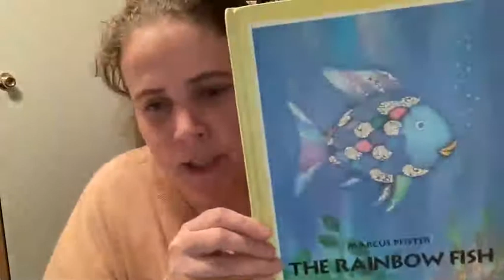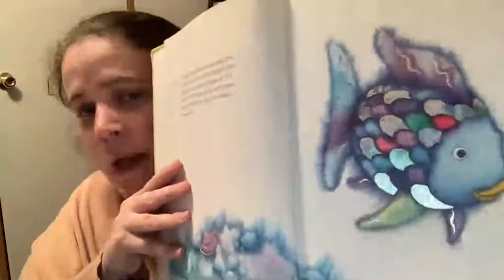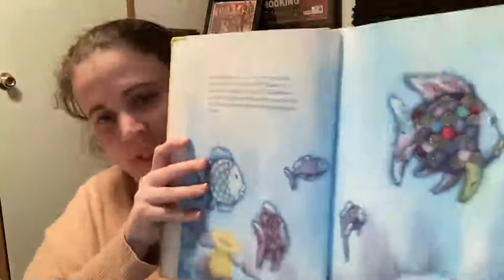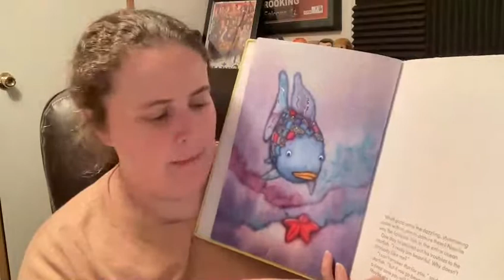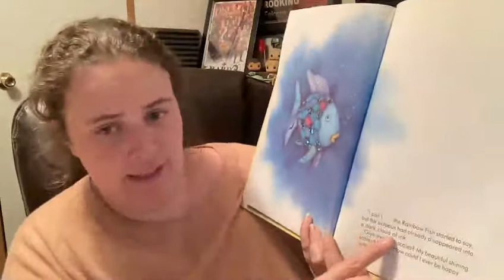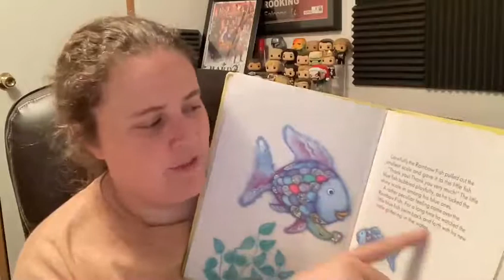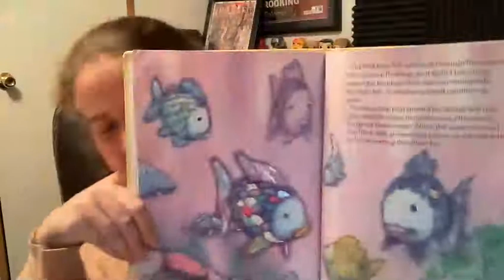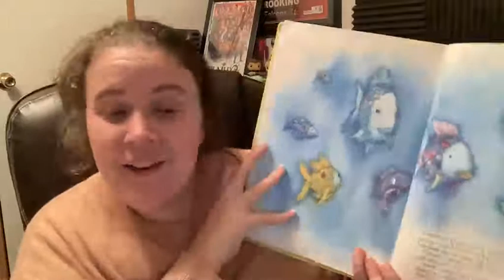The Rainbow Fish